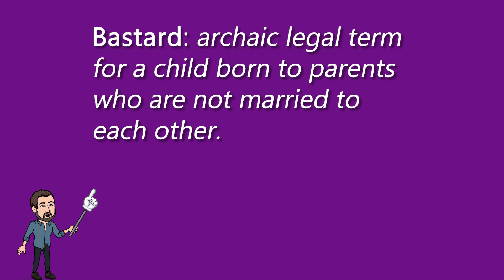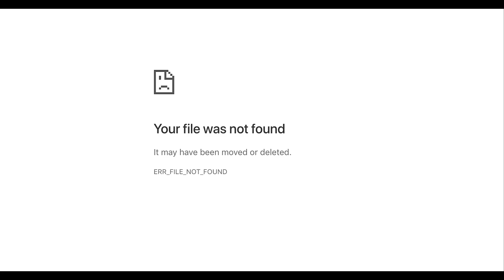End of the Road: Part 2 | S04E12 | Cool Channel Dallas Guide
Dallas Episode Guide (End of the Road: Part 2): Lucy and Mitch's wedding day arrives, which forces the various Ewings to deal with their own relationship problems. Bobby makes a momentous decision.

End of the Road: Part 2 | S04E12 | Cool Channel Dallas Guide (Original Airdate: January 23, 1981)

Cool Channel reviews End of the Road from Dallas, Season 4, Episode 12. Directed by Irving J. Moore. Written by Leonard Katzman. Starring Barbara Bel Geddes as Miss Ellie, Jim Davis as Jock Ewing, Patrick Duffy as Bobby Ewing, Victoria Principal as Pamela Ewing, Larry Hagman as J.R. Ewing, Charlene Tilton as Lucy Ewing, Linda Gray as Sue Ellen Ewing, and Steve Kanaly as Ray Krebbs. Guest starring Morgan Woodward as Punk Anderson. Guest starring Leigh McCloskey as Mitch Cooper. Guest starring Audrey Landers as Afton Cooper. Guest starring Anne Francis as Arliss Cooper.